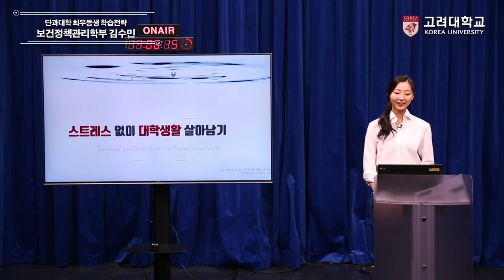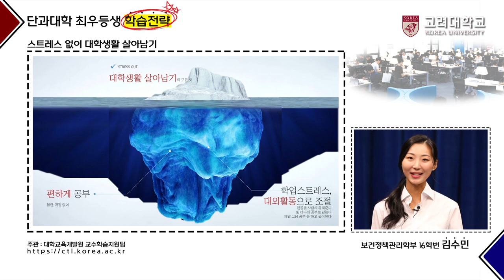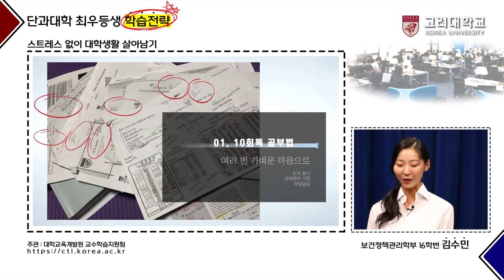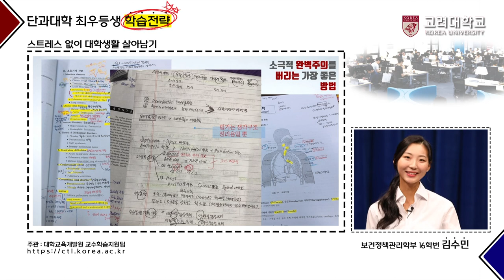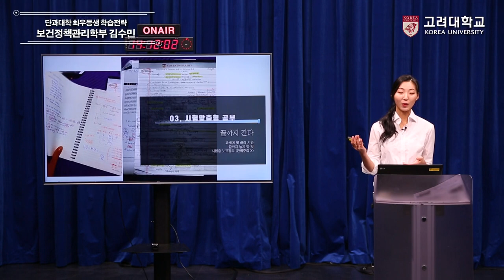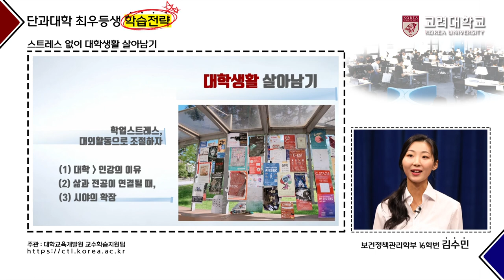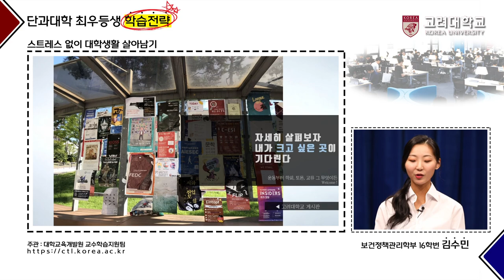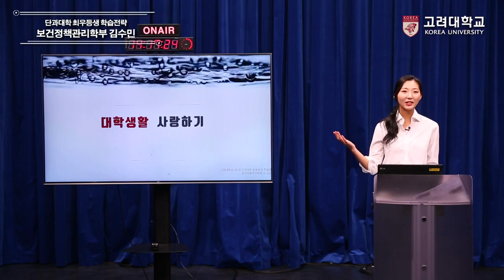[고려대학교 Korea University] 단과대학 최우등생 학습전략_보건정책관리학부 김수민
보건정책관리학부 16학번 김수민
-스트레스 없이 대학생활 살아남기-

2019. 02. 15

고려대학교